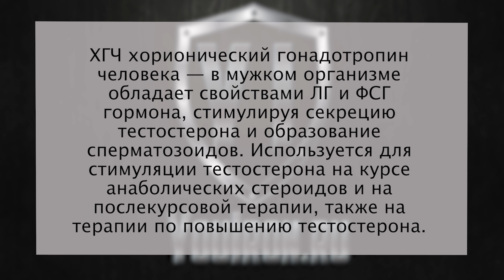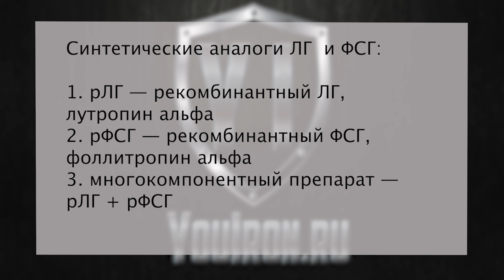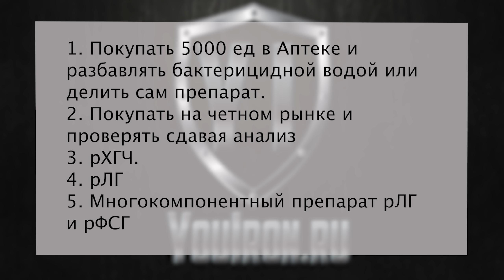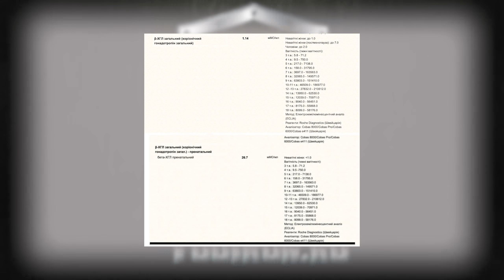Хорионический гонадотропин человека (ХГЧ) Инструкция. Как принимать и в каких дозах.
Опубликованные пособия:
►Пособие по натуральному тренингу

ХГЧ хорионический гонадотропин человека — в мужком организме обладает свойствами ЛГ и ФСГ гормона, стимулируя секрецию тестостерона и образование сперматозоидов. Используется для стимуляции тестостерона на курсе анаболических стероидов и на послекурсовой терапии, также на терапии по повышению тестостерона.

ХГЧ бывает двух видов:
мХГЧ — мочевой ХГЧ делается с мочи беременных женщин
рХГЧ — рекомбинантный ХГЧ, синтезируется искусственно
Оба вида ХГЧ работают одинаково хорошо, разница есть только в производстве и следствии — цене.

Альтернативой ХГЧ можно использовать синтетические аналоги ЛГ (лютеинизирующий гормон)  и ФСГ (Фолликулостимулирующий гормон).
рЛГ — рекомбинантный ЛГ, лутропин альфа
рФСГ — рекомбинантный ФСГ, фоллитропин альфа
Используется либо чистый ЛГ, либо комбинация ЛГ и ФСГ. Чистый ФСГ используется только при подготовки к зачатию, на курсе или ПКТ — нет.

Что делать?
1. Покупать 5000 ед в Аптеке и разбавлять бактерицидной водой или делить сам препарат.
2. Покупать на четном рынке и проверять сдавая анализ
3. рХГЧ.
4. рЛГ
5. Многокомпонентный препарат рЛГ и рФСГ